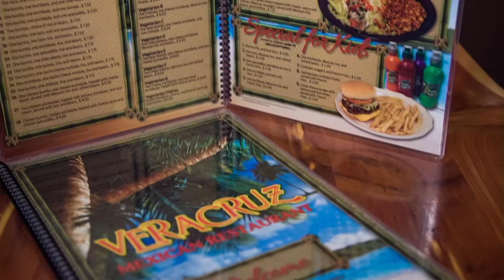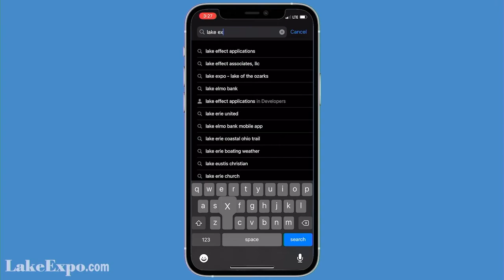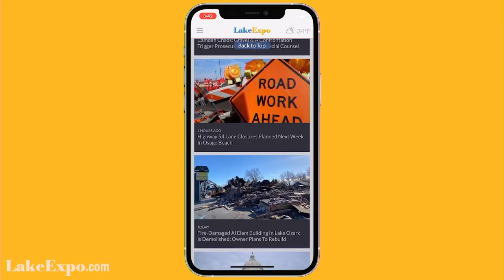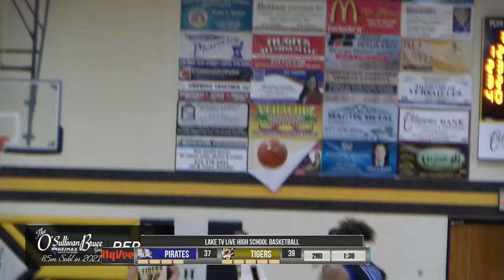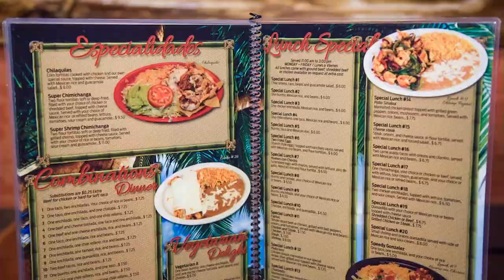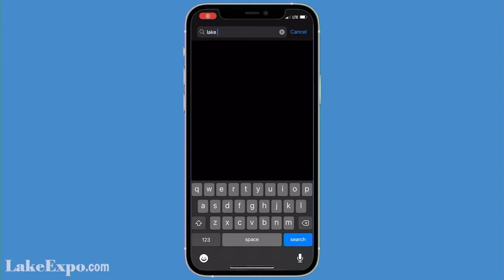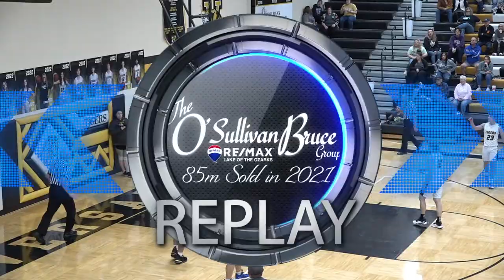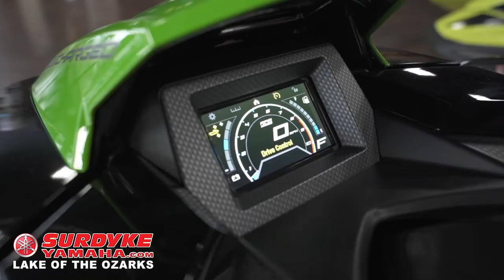Lake TV High School Basketball Game 10 Boonville at Versailles